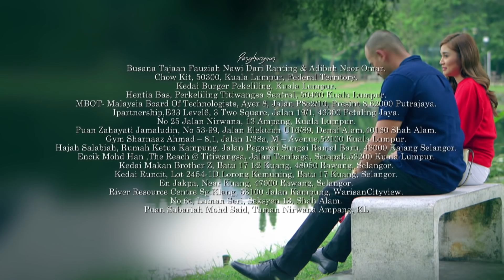Di Sebalik Tabir Cinta Bukan Kristal